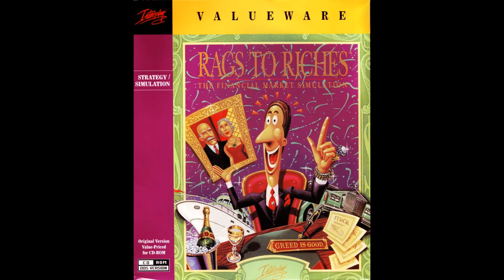Rags to Riches- 1929 Stock Market Crash Scenario (Radio Theme)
This fun little tune from 1993 comes from the financial market simulation game: "Rags to Riches" by Interplay. But there's a twist in this particular video... only the left audio channel contains the original DOS music and the right, the PC-Engine/Turbo-Grafx 16 audio sample to show off my audio capabilities on a 16-bit video game system from 1987 made in 2018.

Specs of THE RIGHT CHANNEL:
HZ: 11027
CHANNELS: Mono
RESOLUTION: 8-Bit
FILE SIZE: 614 KB

PC-Engine Conversion Courtesy of Delek's DEFLEMASK